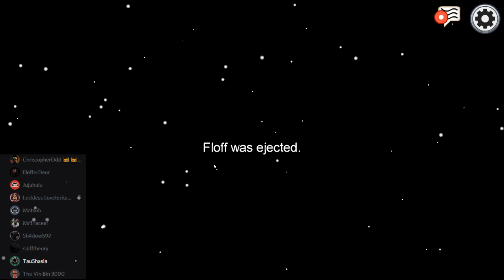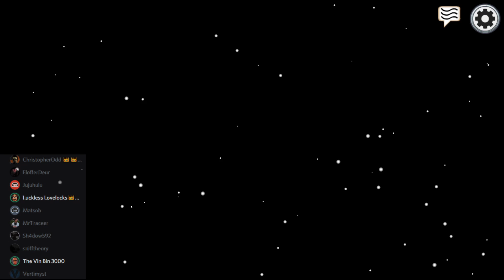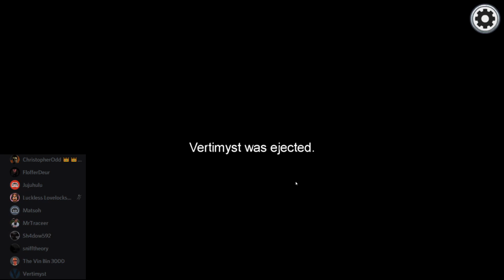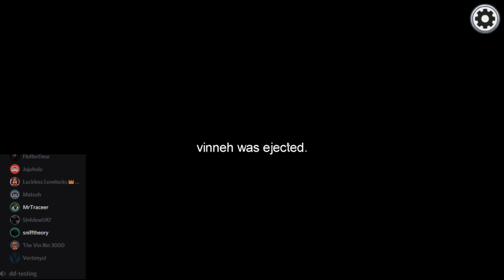Among Us: Crew Tossups